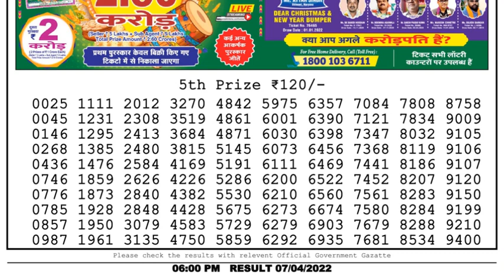Nagaland Lottery Sambad Result | Dear Lottery